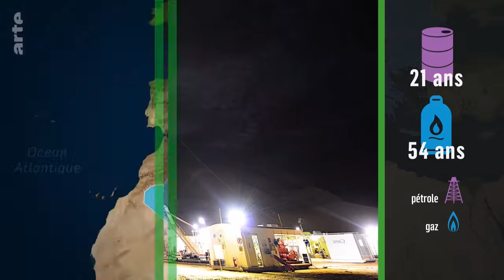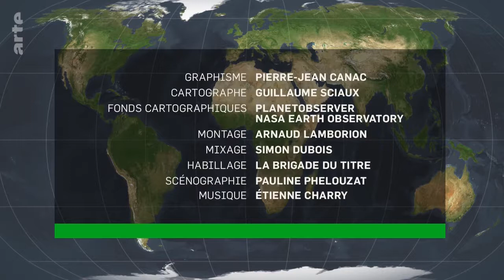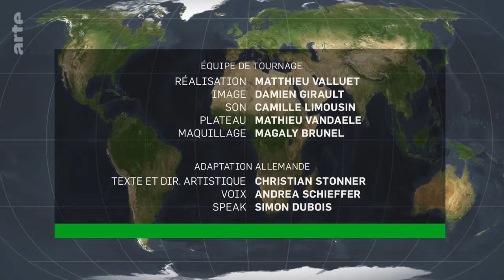Algérie le grand gâchis - Les Dessous des cartes - ARTE